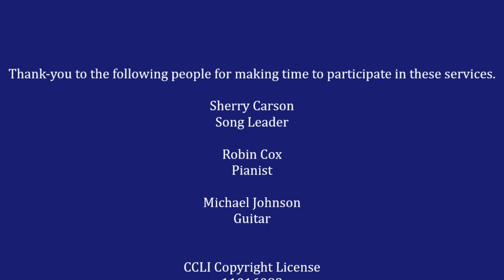January 3 Sunday Morning Worship Service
Emory Church
     It's Time for Your Check-Up
     Selected Scriptures